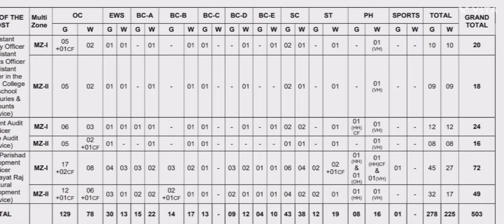Ts Group 1 Posts as per Reservation Basis🤔